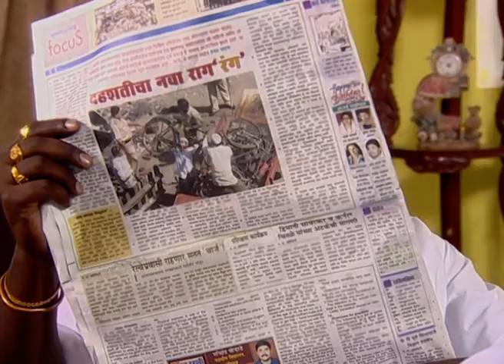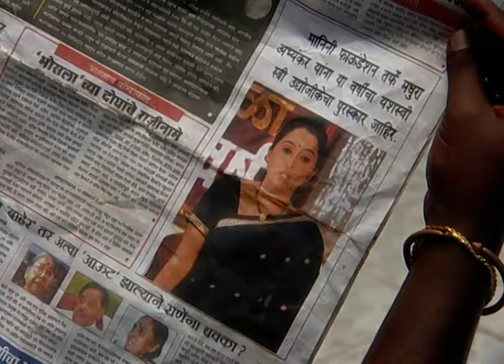Kalat Nakalat | Marathi TV Serial | Full - 369 | Sunil Barve, Rujuta Deshmukh, Subodh Bhave